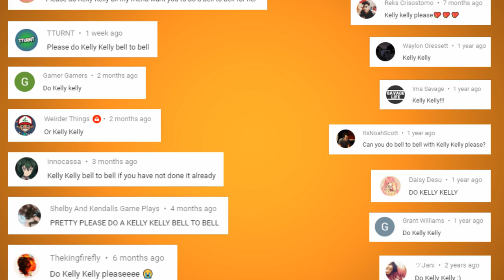Kelly Kelly's First and Last Matches in WWE - Bell to Bell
Kelly Kelly debuted at the age of 19 with only 1 month of training. Over a decade later, she returned to WWE for one last match as a veteran of the business!